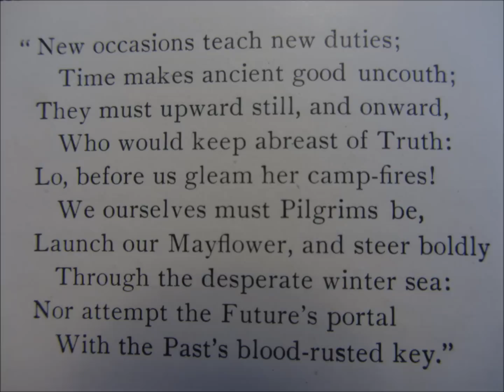Time Traveller - Jerusalem 1896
John L. Stoddard's trip to Jerusalem back in the early to mid 1890's. Music is Gladiator soundtrack. Amazing photographs from 125 years ago.